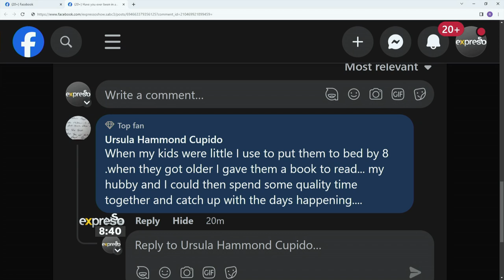Relationship Advice: Vulnerability in a Relationship